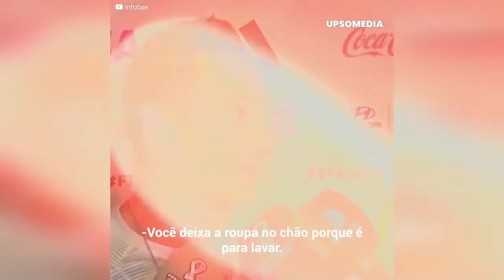O capitão do México respondeu a Messi pela “pisada” na camisa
O capitão da seleção mexicana, Andrés Guardado, falou sobre a polêmica ação do argentino Lionel Messi, que deu um “pisão” na camisa mexicana depois da vitória argentina na Copa do Mundo do Catar. O jogador mexicano não evitou o assunto e respondeu também para seu compatriota, o boxeadeo Canelo Álvarez, que ameaçou Messi.